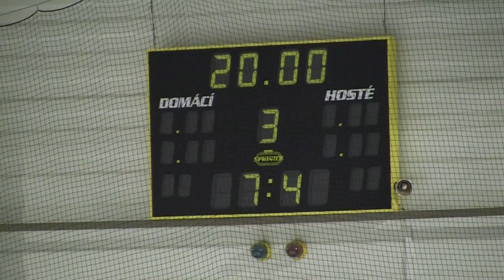20101203 Liberec SU_0075 skóre.MTS